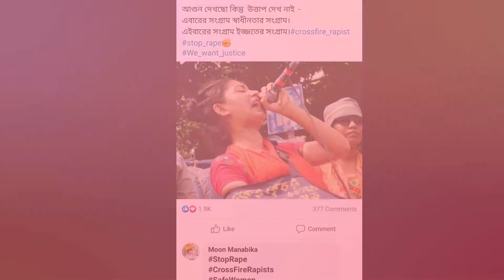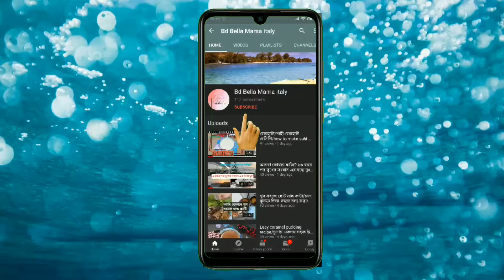🇧🇩Bd Bella Mama Italy 🇮🇹আমার মনের কিছু কথা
we_want_rape_free_Bangladesh ধর্ষণের কথা আসেই বলা হয় পোশাক ঠিক কর নারী। তাদের বলি ৪ বছরের বাচ্চাটার কি দোষ ছিল আর ৭২ বছরের বৃদ্ধার শরীরে কি ছিল।
ভাবতেই অভাক লাগে যে দেশের নেত্রী একজন নারী সে দেশের ধর্ষণের কোনো আইন নেই। ১২ বছরের মেয়েটার ইজ্জতের মূল্য  ১০ হাজার টাকা আর গ্রহবধূর ৭৬ হাজার টাকা। বাহহ... না আমি হিসাবের কথা বলছি না। তোমার আমার মূল্য কত হতে পারে তাই ভাবছি। কি বলা যায় এরপর হয়তো তুমি অথবা আমি এটা তো আমাদের স্বাধীন বাংলাদেশ তাই না।